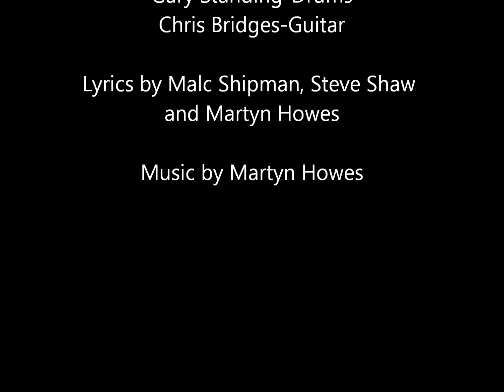Albert The Hermit - Roadster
Recorded by Roadster at Woodlands Studios, 1981.
This epic from Wakefield band Roadster features the excellent harmonica playing of Al Selway of Vardis fame.
Roadster's sound is a product of Fender Telecaster through a 1960's Marshall JTM 45, Kramer bass and Ludwig drums
Can you hear Catch the Pigeon in the quiet section? Chris "Dick Dastardly" Bridges at his finest!